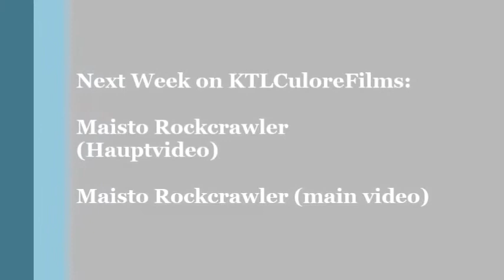Maisto Rock Crawler | Infovideo | KTLCuloreFilms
Hier die Genaue Produktbeschreibung zum Maisto Rockcrawler.

Nächste Woche das Hauptvideo zum Crawler.